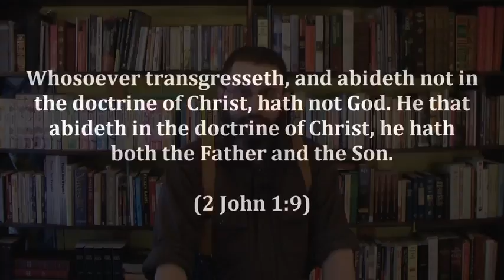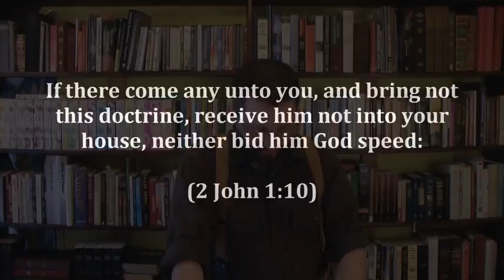The Trinity Exposed 7 By Bryan Denlinger